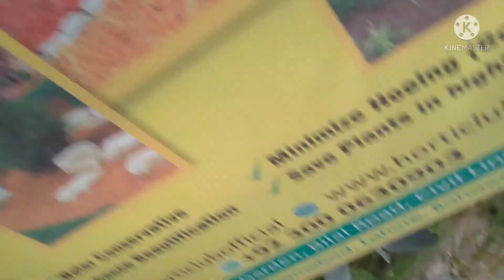Model Town K Block Plant Nursery Lahore / Free Knowledge / Flowers / Plants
A visit to Model Town K Block Nursery Lahore